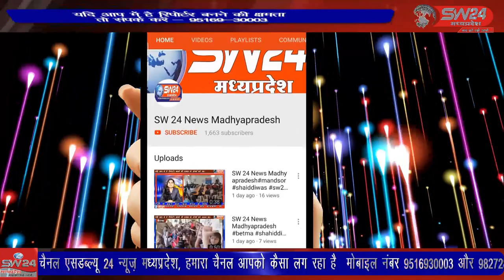ग्राम बड़गांव में तेज हवा के साथ हल्की बारिश भी हुई है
मौसम के बदले मिजाज के साथ ही ग्राम बड़गांव में तेज हवा के साथ हल्की बारिश भी हुई है शनिवार की शाम को कसरावद सहित क्षेत्र में अचानक मौसम में बदलाव देखा गया,। कसरावद से अकील खान की रिपोर्ट